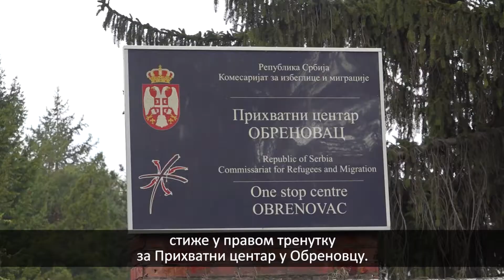Prihvatni centar u Obrenovcu - Donacija Slovenije Srbiji kroz Mehanizam civilne zaštite EU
Srbija je juče uz pomoć Evropske unije dobila još jednu donaciju za prevazilaženje teškoća izazvanih epidemijom virusa COVID-19.

Vlada Slovenije, kroz Mehanizam civilne zaštite Evropske unije, donirala je Prihvatnom centru u Obrenovcu 1500 ćebadi, 60 poljskih kreveta, 60 vreća za spavanje, 10 velikih šatora, kao i 10 grejalica za šatore, a deo donacije jeste i 100 komada escajga i 20 okvira za kese za smeće.

Mehanizam EU za civilnu zaštitu olakšava saradnju u reagovanju u vanrednim situacijama, pripremama i prevenciji između država članica, ali i još nekoliko evropskih zemalja. Srbija je postala članica Mehanizma 2015. godine, ali je čak i pre toga, tokom razornih poplava u maju 2014. osetila dobrobit evropske solidarnosti kroz Mehanizam EU za civilnu zaštitu. Ta operacija je bila najveća ikada od kako je Mehanizam uspostavljen.

Video materijal: RTV Slovenije